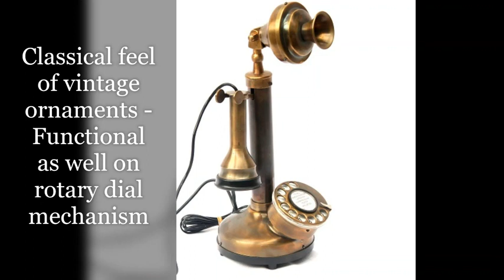Contemporary Style Table Decorative Authentic Model Candle Phone Black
Well Packed in Corrugated Box - Volume weight: 2 kg. Retaining the old fashion shape and use of the old dial way to meet the needs of the retro family or places.Suitable for families, offices, luxury homes, star hotels, galleries, jewellery firms
This high quality retro telephone is ideal for the home, office, hotel or other places. Not only the practical but also can as an ancient decoration Trademark # collectible